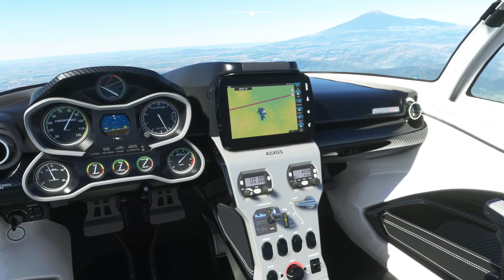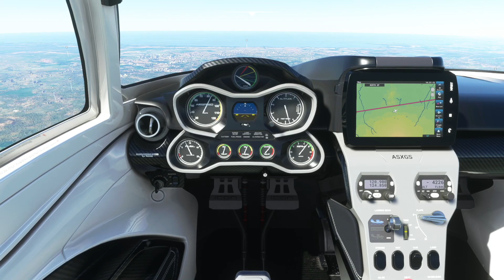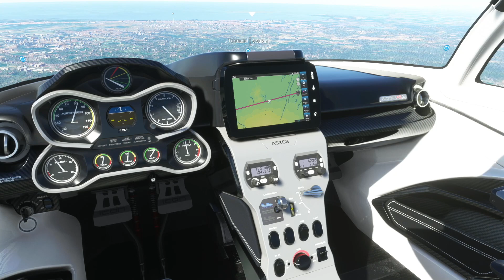ICON A5 flying to Cirebon from Bandung - Microsoft Flight Simulator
This video is created with the purpose of promoting the beauty of Indonesia. The aircraft I use is ICON A5, a beautiful looking airplane that I would like to have since it is able to land both on land or on water.

Indonesia is an archipelago with a lot of beautiful islands, beautiful mountains, beautiful volcanoes, beautiful beaches, beautiful sea and many beautiful other things

Although this video is recorded using Microsoft Flight Simulator, it is said that this game is about realism and able to recreate beautiful landscape from the real world

Please enjoy this video and welcome to Indonesia

In this video, we are flying from Bandung to Cirebon in Java island, Indonesia